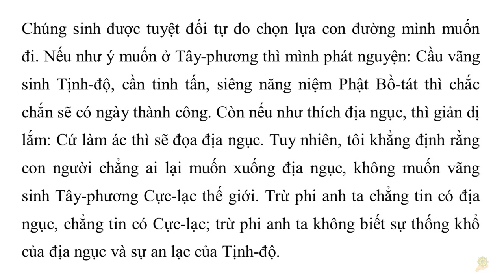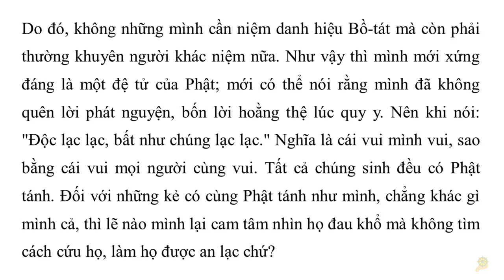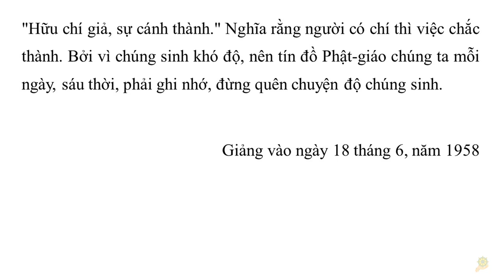Chúng Sinh Vô Biên Thệ Nguyện Ðộ | HT Tuyên Hóa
11 Chúng Sinh Vô Biên Thệ Nguyện Ðộ | HT Tuyên Hóa
 Chúng ta sao cam tâm nhìn họ đau khổ mà không tìm cách cứu họ, khiến cho họ được an lạc chứ?